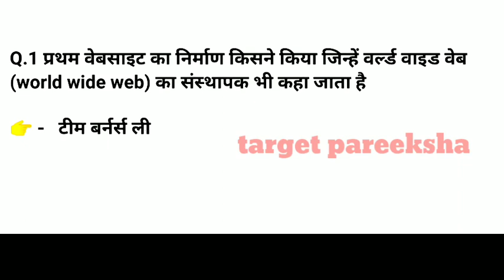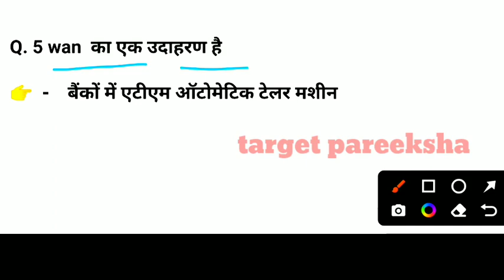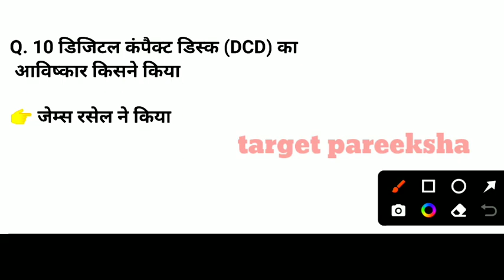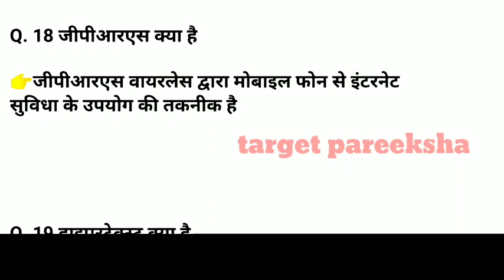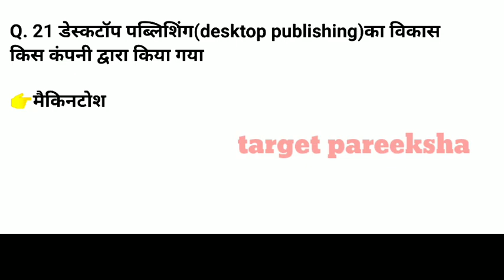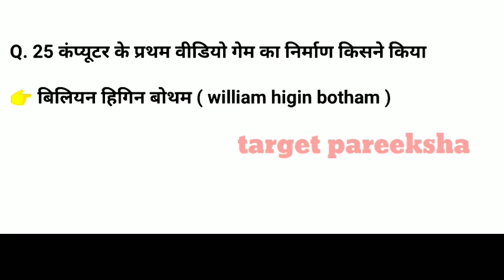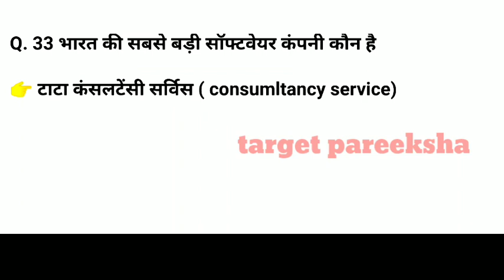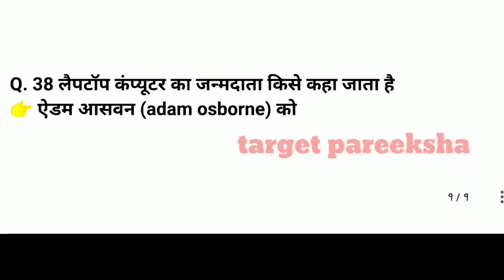computer objective question/important computer Question/computer class for mp patwari/class 6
computer objective question/important computer Question/computer class for mp patwari/class 2/

science objective question/gk objective question/ objective question for mp patwari/ctet/uptet/ kvs

gk objective question/science objective question/ ctet/uptet evs objective question

अति महत्वपूर्ण जीके ऑब्जेक्टिव क्वेश्चन /आप की आगामी परीक्षा की दृष्टि से अति महत्वपूर्ण / आपके उज्जवल भविष्य की कामना करते हैं